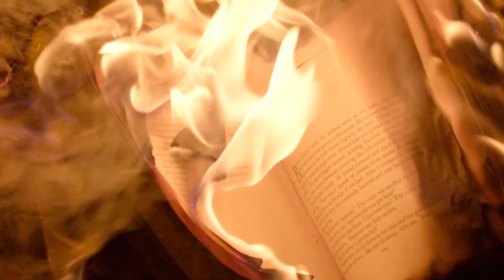"Let Go of Me" from IN THE LIGHT, A Faustian Tale - Jeremy Jordan (Music Video)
"Let Go of Me" (Music Video) - Jeremy Jordan

"Let Go of Me" is featured on "In The Light: A Faustian Tale (Highlights from the World Premiere Studio Cast Recording)." This new musical recording features performances by TONY Award Nominee Jeremy Jordan, Solea Pfeiffer, Ciara Renée, Antonio Cipriano, Bobby Conte Thornton, Aisha Jackson, Anne Fraser Thomas, Zachary James and more. 🔥

"Let Go of Me" from IN THE LIGHT, A Faustian Tale
Music & Lyrics by: Michael Mott
Book by Nathan Wright & Justin Silvestri
Lead Vocal: Jeremy Jordan
Descant Soloist: Lindsay Rider
Vocal Ensemble: Lynn Craig, Derrick Davis, Cooper Grodin, Jason Pintar, Lindsay Rider & Karla Shook
Arrangement by: Michael Mott & Joshua Zecher-Ross
Orchestration by: Kim Scharnberg
Produced by: Michael Mott, Joshua Zecher-Ross & Kim Scharnberg
Music Video Directed by: Benjamin Bogard
Director of Photography: Benjamin Bogard
Editor: Benjamin Bogard
Music Video Executive Produced by: Michael Mott

"Let Go of Me" Lyrics

JOHANN
God in Heaven...

WHAT IS THIS WALL RISING SO TALL?
VOICES OF BURNING SCHOLARS?
CRYING MY NAME, I WAS THE SAME BUT SHUNNED THEM.
SHOULD I JUMP IN? LET IT BEGIN;
SEAR ME UNTIL I’M WORTHY.
THERE THEY ALL LURK, FLASHING MY WORK BEFORE ME.
SO CALMLY, GENTLY,
I’LL STEP INSIDE AND TURN TO DUST, THEN LET GO OF ME.
HOW DO THEY BURN? I WANT TO LEARN
HOW I CAN REACH THEIR STATURE?
BITING THE AIR WITHOUT A CARE OR WORRY.

LOOK AT THEM FLY JOINING THE SKY
READY TO TOUCH HER BEAUTY
KNOWING THEIR PLACE IN HER EMBRACE FOREVER.

SO SOMEHOW, SOMEWAY,
THE LIGHT COULD HOLD ME AS I LEARN TO LET GO OF ME.

MY FAITHFUL, LOVING WIFE,
WHAT IF YOU DON’T RETURN?
HOW COULD I CONTINUE ON?
I SHOULD HAVE BURNED!
NOW, I WILL BURN!

LOOK AT THIS FLAME, HOW WE’RE THE SAME.
NOW I WILL DANCE WITH DEMONS.
HERE FACE TO FACE, I WILL EMBRACE THE DARKNESS.
SOON IN A FLASH, TURN INTO ASH,
RISING INTO THE HEAVENS.
LEARNING TO FLY, SAYING GOODBYE FOREVER.
THEN CALMLY, GENTLY,
MY SOUL WILL FINALLY BE AT PEACE.

YES, SOMEHOW, SOMEWAY,
THIS BURNING FLAME REVEALS MY FATE
TO LET GO OF ME.